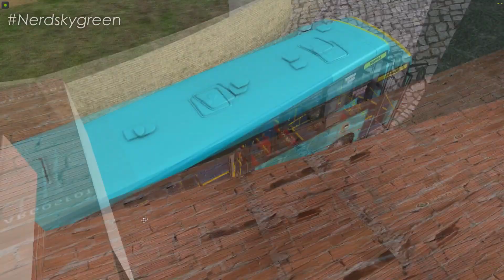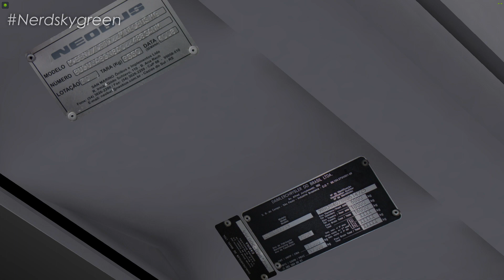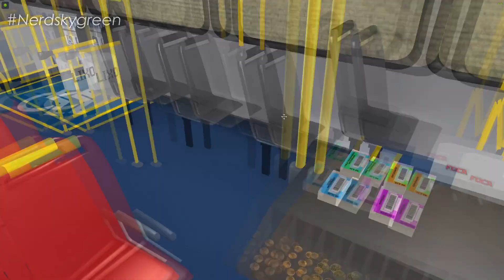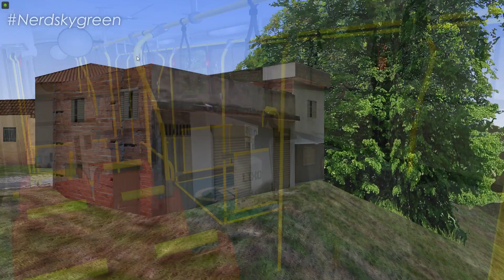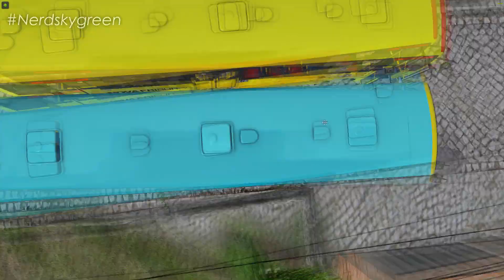[OMSI 2] LANÇAMENTO Neobus Mega 2006 mb of-1722m by Sergio - Versão Final +G27/ Mapa Nova Friburgo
✅ No vídeo de hoje, tu iras conferir o Neobus Mega 2006, no chassi Mercedes-Benz of-1722m, mod by sergio Guilherme, na ultima versão, na skin da empresa FAOL - Nova Friburgo-RJ, no mapa Nova Friburgo 1.1, no omsi 2, + download.

Acessórios:
1 Volante: Logitech G27 & G29
1 Web Cam: Logitech c920

Softwares:
Gravação: OBS studio e Placa GTX
* Edição Vídeos: Sony Vegas PRO 15
* Edição Miniaturas: Adobe Photoshop e photoscape